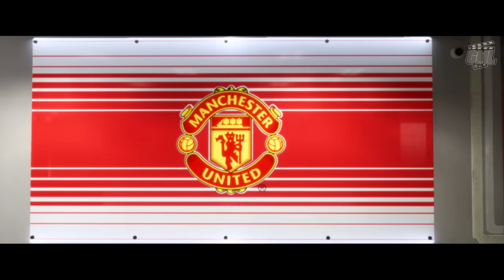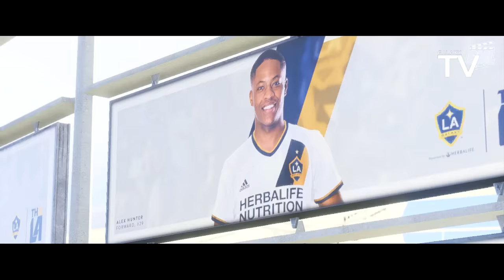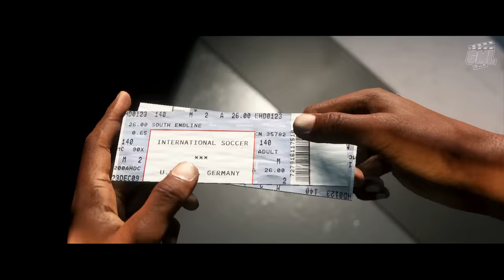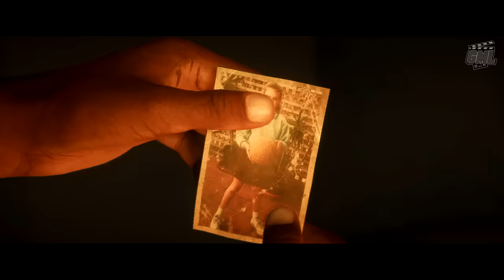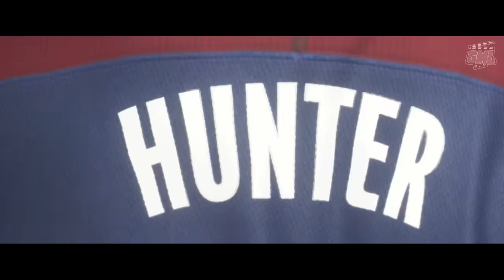FIFA 18 : L'AVENTURE - FILM JEU COMPLET FRANCAIS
Découvrez le montage film complet en français du jeu Fifa 18 L'Aventure Le Retour d'Alex Hunter. Résumé entier de l'histoire jusqu'à la fin dans un format original, mêlant cinématiques et gameplay "travaillé" en VF 1080p.

Éditeur/Développeur : E.A.
Sortie France :  29 Septembre 2017
Genres :   Football, Sport, Animation

►Support : XBOX ONE
►Gameplay : Mhyre
►Montage Film : Game Movie Land~Mhyre